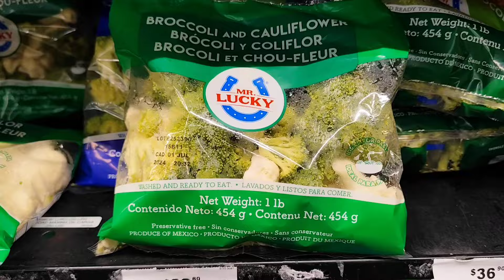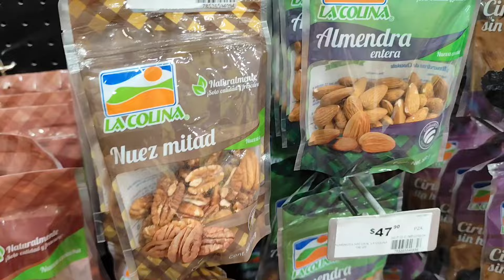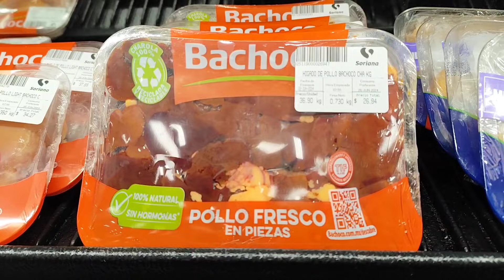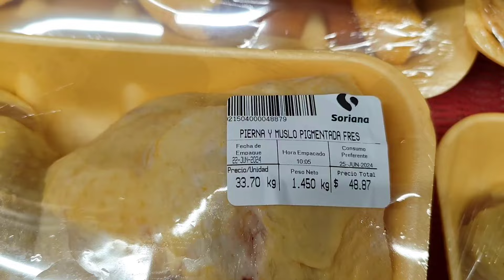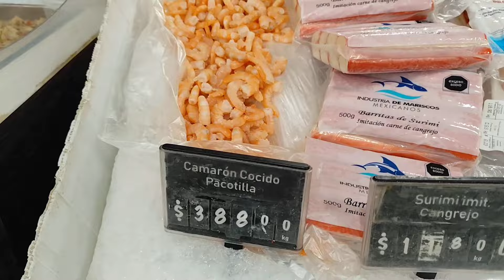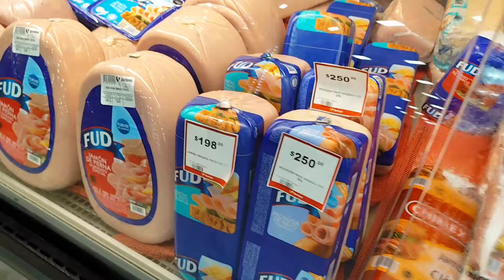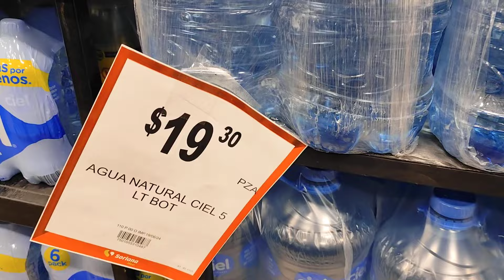Mexico তে সবজি মাছ মাংস বাজার করতে গিয়ে যা দেখলাম 😱 Huge market tour